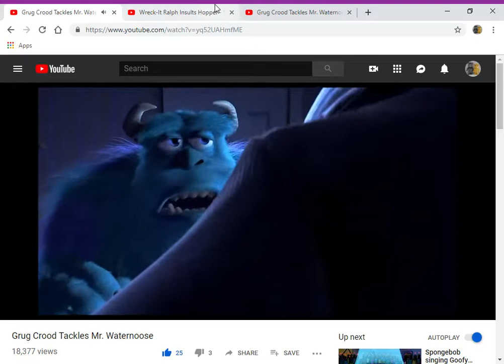Wreck-It-Ralph Insults Mr. Waternoose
here's my another mr. waternoose video

clips/years/companies
monsters inc (@2001 disney/pixar)
ralph breaks the internet (@2018 disney)